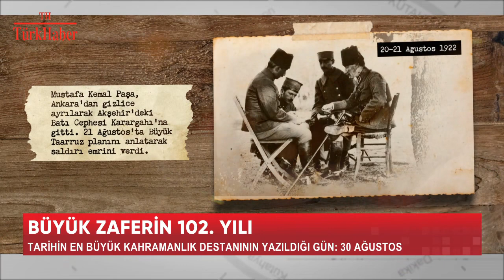BÜYÜK ZAFERİN 102. YILI